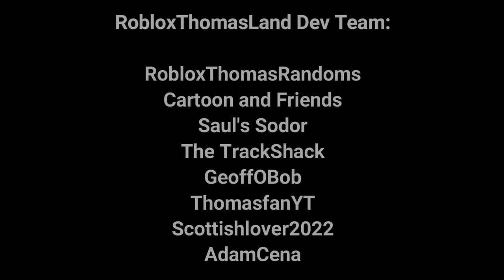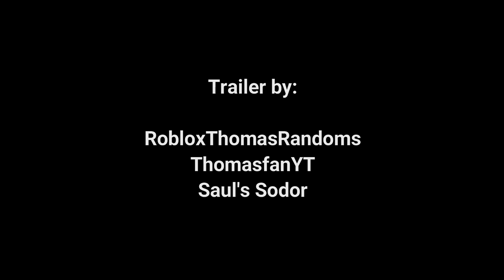RobloxThomasLand | Update: 2.0 The Line extension ( Trailer )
RobloxThomasLand Devs:

RobloxThomasRandoms
Cartoon and Friends
scottishlover2022
The TrackShack
ThomasfanYT
Saul's Sodor
GeoffOBob
AdamCena